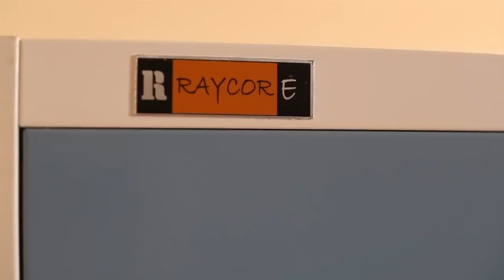Raycor Steel Almirahs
Raycor Electromech is one of the renowned Steel Almirahs manufacturers in India. We are offering high quality, durable, affordable and stylish Steel Almirahs for home. We are in the furniture business for a long decade, now establishing a brand name as one of the best Steel Almirahs Manufacturer in India offering modular kitchen steel almirahs at the reasonable price range.

Khasra No 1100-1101, Salempur Rajputan Industrial Estate, Roorkee - 247667, Uttrakhand, India